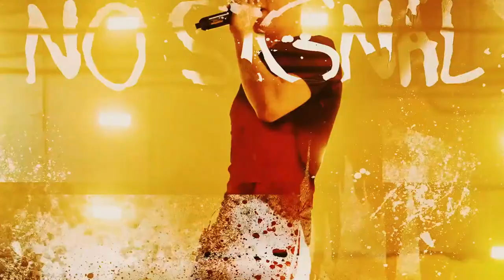COC Interview with AITCH